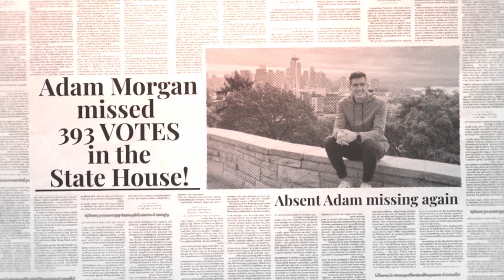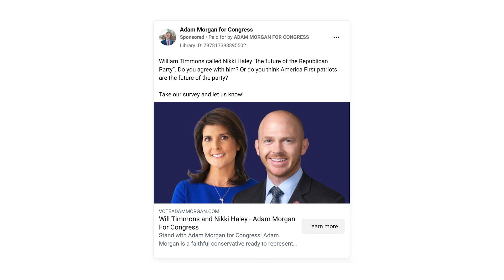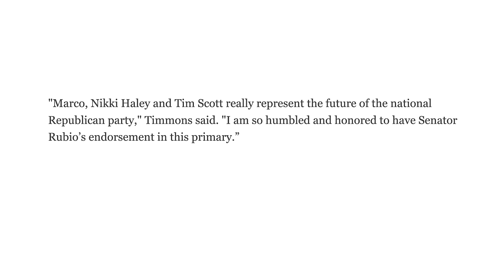How Politicians Bend the Truth in Attack Ads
Can you trust political TV ads? I analyzed three different advertisements from a congressional race to discover how politicians bend the truth.